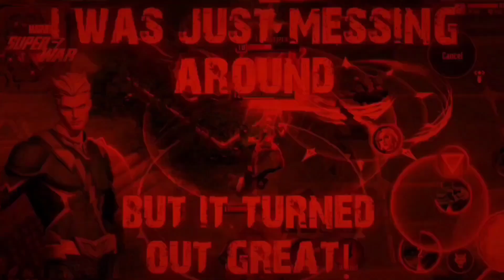HULKBUSTER IS UNDERRATED! MARVEL Super War